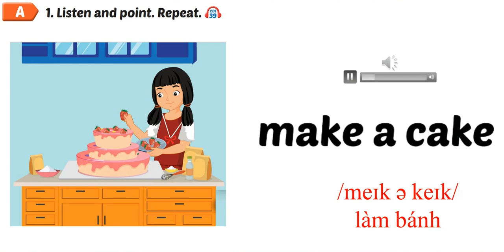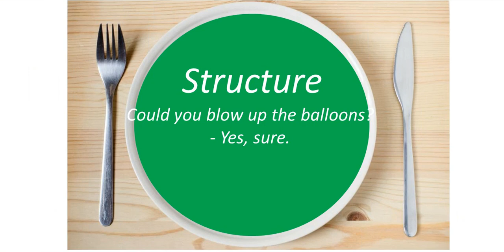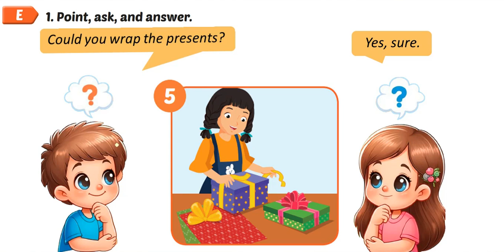Smart start 5 _ Unit 2: Holidays _ Lesson 3 put up colored paper, blow up the balloons ...